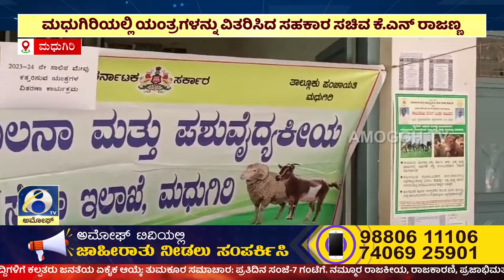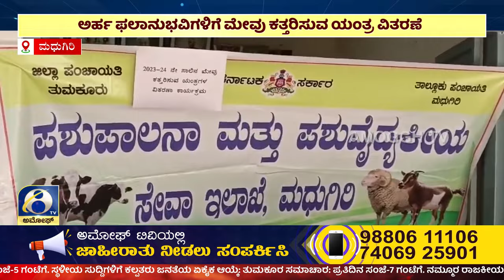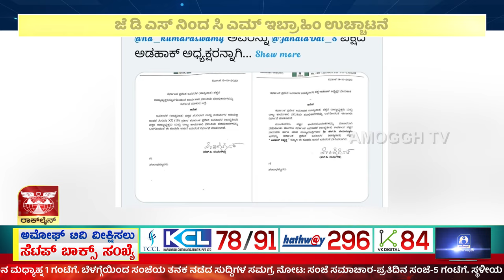ಅಮೋಘ್ ನ್ಯೂಸ್ | AMOGGH T.V | @8PM | 19-10-2023